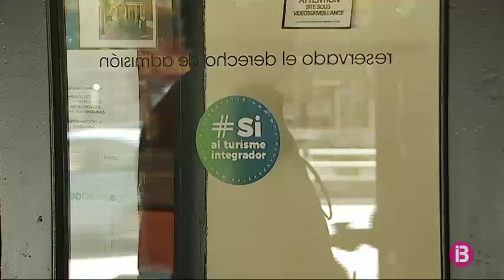Les patronals de comerç i restauració defensen el lloguer turístic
Les principals patronals del comerç i la restauració de Mallorca i la PIMEM asseguren que estan patint una baixada de la facturació d’un 25% per mor de la davallada del lloguer turístic. L’associació de lloguer vacacional HABTUR xifra les pèrdues en 900 MILIONS d’euros anuals i ho atribueix a la regulació del Govern. Assegura que un 50% de l’oferta d’habitatges ha quedat fora del mercat o abocada a l’economia submergida. Les patronals han començat una campanya per defensar el lloguer turístic com a font de riquesa compartida per la majoria de la societat.